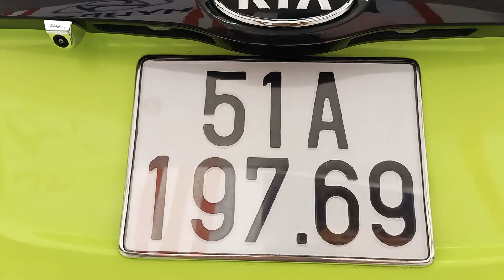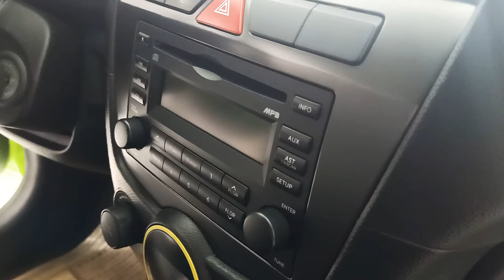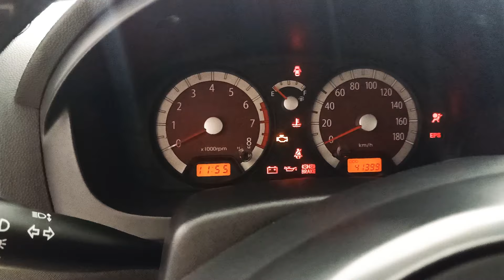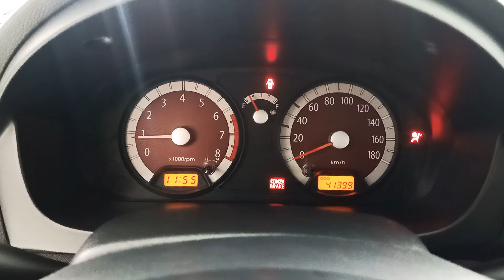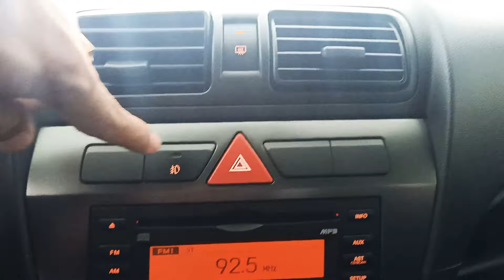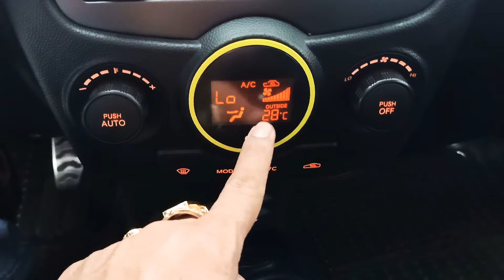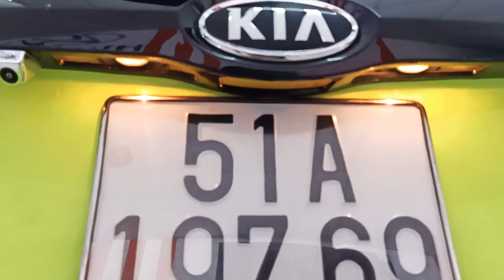(đã bán)Xe này ko mua thì mua xe gì.kia moning 2011 đẹp xuất sắc std 235 tr gia kô hề rẻ 0961408726